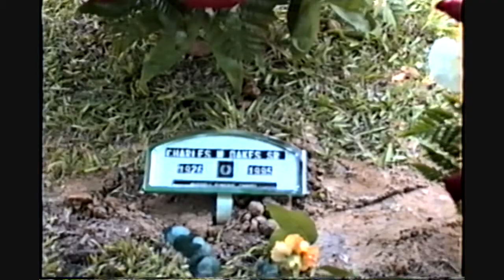Charles Oakes (Funeral Footage)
At the funeral of Charles Oakes.